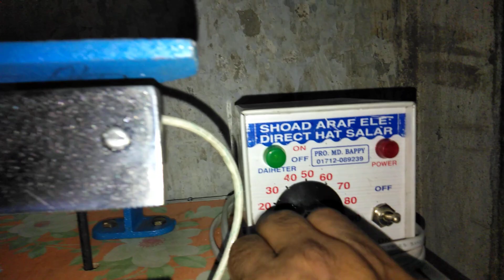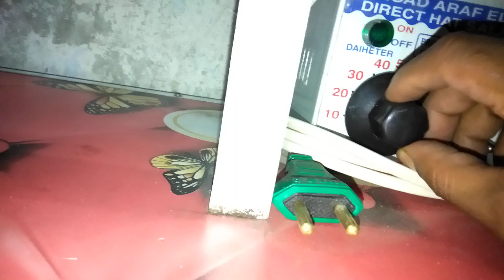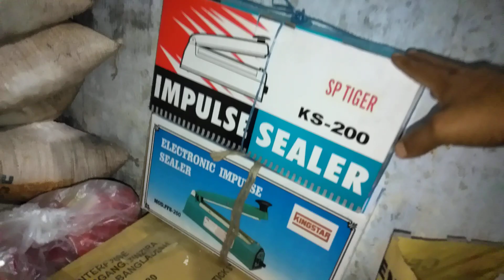আইস ললি সিলিং মেশিন পাওয়া যায,01639352581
অল্প পুজিতে ব্যবসা করুন আইস ললি প্রতি মাসে 30 থেকে 40 হাজার টাকা আয় করুন কলম তৈরির মেশিন মশার কয়েল মেশিন মোমবাতি ডাইস স্যান্ডেল তৈরির মেশিন নন ওভেন টিস্যু ব্যাগ মেশিন চানাচুর মেশিন ডিটারজেন্ট তৈরি মিকচার মেশিন বিস্কুট তৈরি মেসিন সিলিং মেশিন আমাদের সকল প্রকার মেশিনারিজ পাওয়া যায় সকল প্রকার মেশিন এর মালামাল পাওয়া যায়, 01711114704